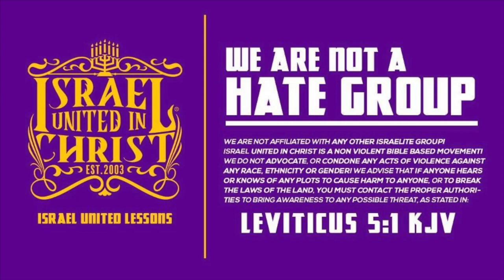TBT | What God Finds Valuable!